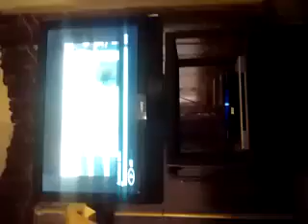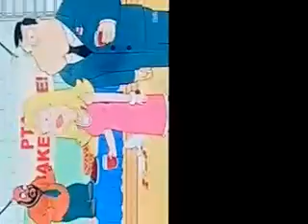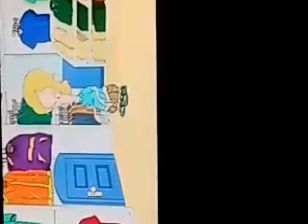American dad! The wirst